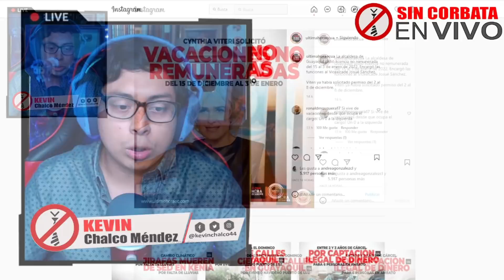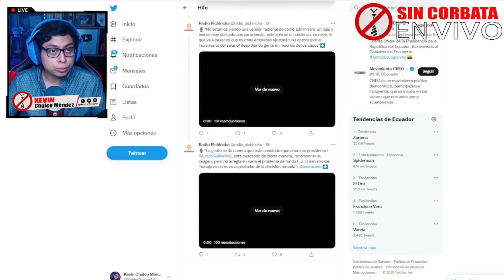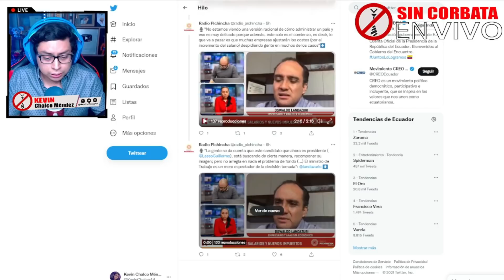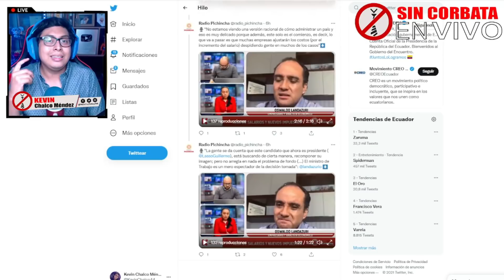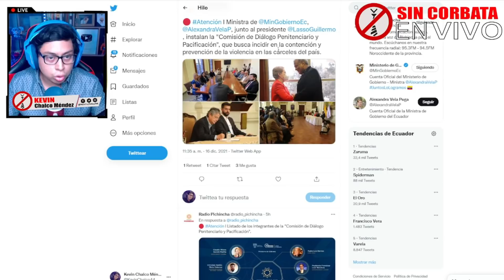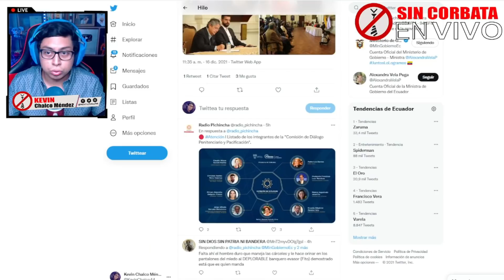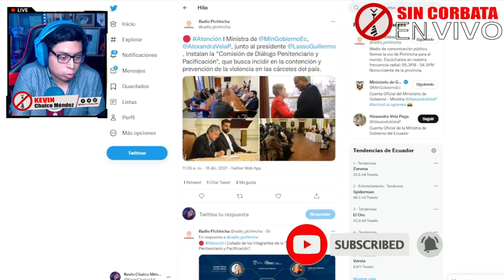LASSO BUSCA LLEGAR A UN ACUERDO PARA LOGRAR LA PAZ EN LAS C4RC3L3S (AUNQUE SEA POR NAVIDAD)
Donaciones y aportes voluntarios:
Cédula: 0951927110